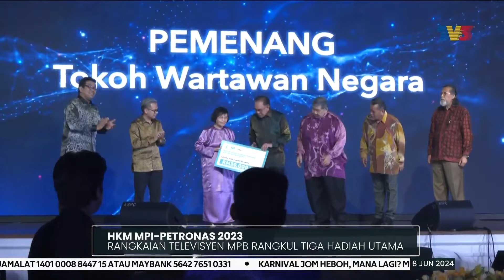HKM MPI-PETRONAS 2023 | Rangkaian Televisyen MPB Rangkul Tiga Hadiah Utama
Rangkaian Televisyen Media Prima Berhad (MPB) merangkul tiga hadiah utama, sempena Hadiah Kewartawanan Malaysia (HKM) MPI-Petronas 2023, yang berlangsung di ibu negara, malam tadi.